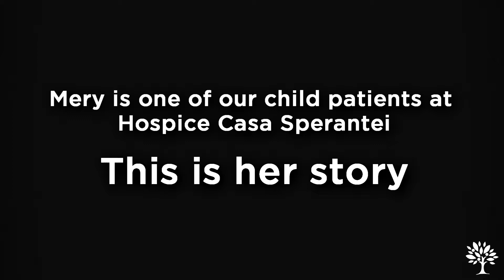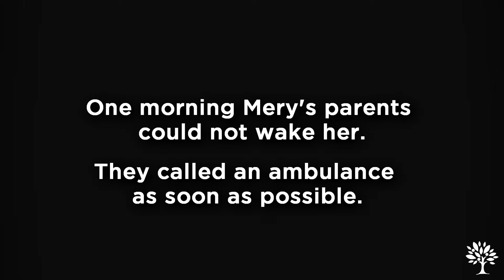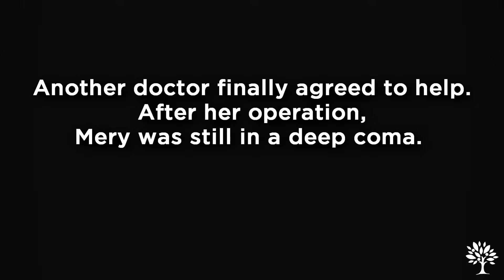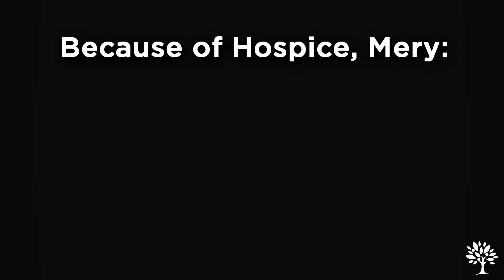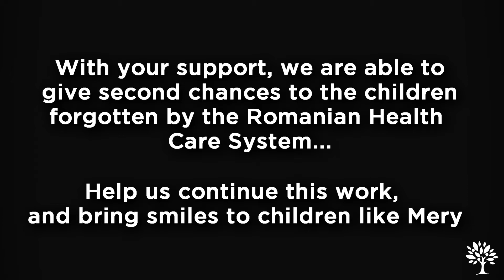Mery's Story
Volunteer for one of our summer trips!